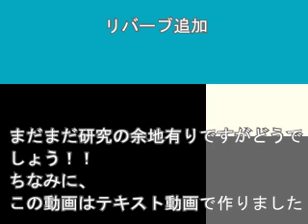しゃべる初音ミク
WavからMIDIに変換後、音符の長さを手動で変更
WaveSurferで波形情報を見ながら
VEL,DIN,PITCHを手動で簡易調整